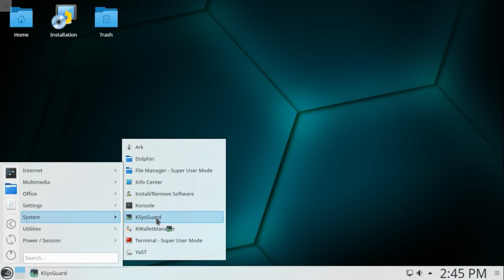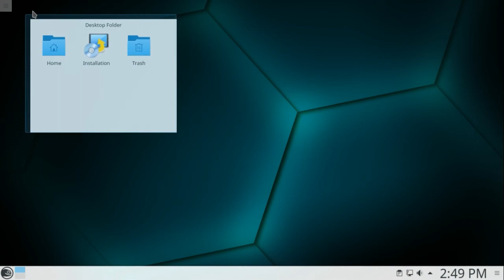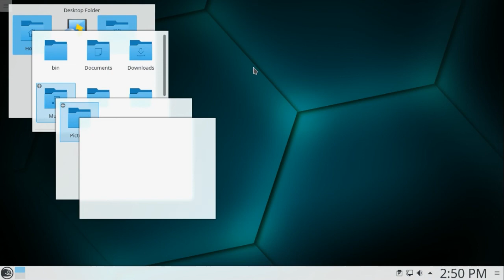openSUSE Tumbleweed - KDE - Snapshot - 2017-10-01